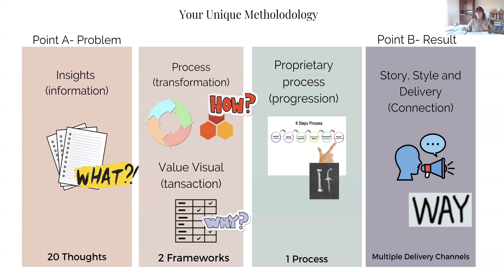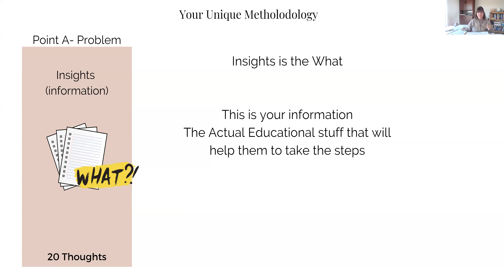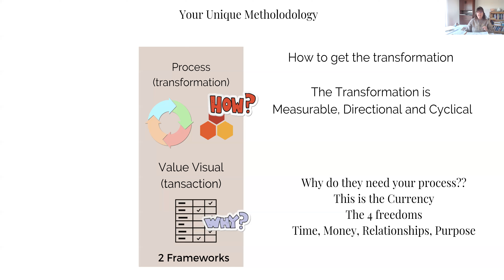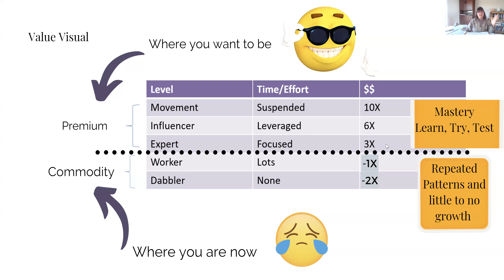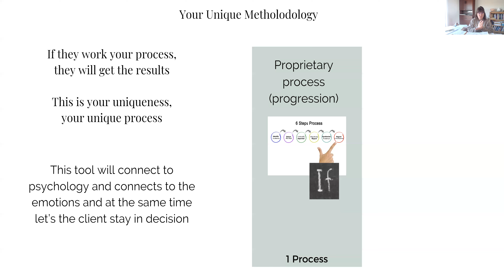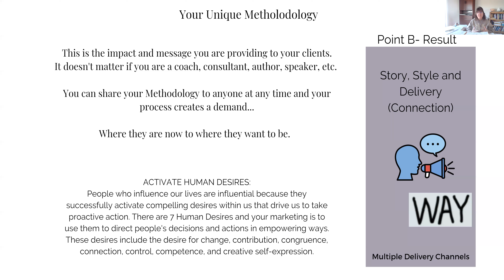Human Design and Mindset - Frameworks and Structures: Stand Out From the Crowd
Human Design and Mindset: Frameworks and Structures to Stand Out from the Crowd

Understanding Human Design: A Personalized Blueprint
Human Design combines elements from astrology, the I Ching, Kabbalah, and the chakra system to provide a detailed map of your unique energetic blueprint. This system reveals your inherent strengths, challenges, and potential, offering insights into how you can live in alignment with your true nature.

The Power of Mindset: Shaping Your Reality
Mindset is the lens through which you view the world and yourself. A growth-oriented mindset empowers you to embrace challenges, learn from experiences, and continuously evolve. When combined with Human Design, mindset work becomes a powerful tool for personal transformation.

Integrating Human Design and Mindset: Creating Frameworks and Structures
By integrating Human Design with mindset principles, you can create personalized frameworks and structures that support your growth and help you stand out from the crowd.

Standing Out from the Crowd
When you integrate Human Design with a powerful mindset, you create a unique and authentic path that naturally distinguishes you from others. By understanding and honoring your unique blueprint, you can:

Express Your Authentic Self: Stand out by being unapologetically yourself. Your authenticity is your most powerful asset.

Leverage Your Strengths: Focus on your innate strengths and talents. Use your Human Design insights to identify and cultivate these strengths.

Navigate Challenges with Grace: Approach challenges with resilience and a growth mindset. Your ability to overcome obstacles and learn from them sets you apart.

Create Meaningful Impact: Align your actions with your true purpose. When you live authentically and purposefully, you create a meaningful impact on the world around you.

Integrating Human Design and mindset principles creates a powerful framework for personal growth and transformation. By aligning with your unique design, cultivating a growth mindset, building resilient structures, enhancing self-awareness, and empowering your choices, you can stand out from the crowd and lead a life of authenticity and fulfillment. Embrace your unique path, and let your true self shine brightly in the world.

Are you a solopreneur or, entrepreneur and you want to Manifest Your Life with a ‘simple, easy, done’ method? Grab your energetic Blueprint (your free Human Design chart) and let’s create magic!

My mission is to bring awareness, acceptance, and alignment to the business world. As a Vibrational Engineer Coach, I Celebrate the Magic in you.

Self-Paced Human Design BUSINESS and CAREER TRAINING PLAYSHOP

DEEP DISCOVERY 1:1 COACHING and Human Design Chart Analysis

Help get the message to millions that we can be true to ourselves and earn a living by being and doing what we are designed

-- complete human design training